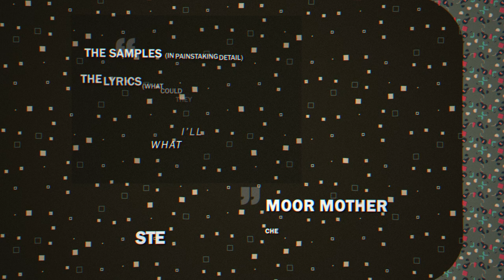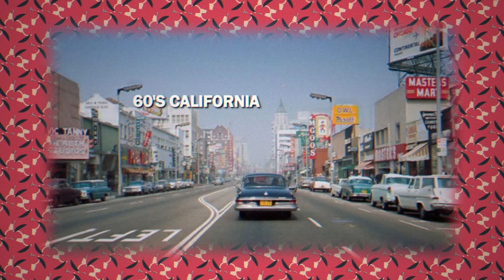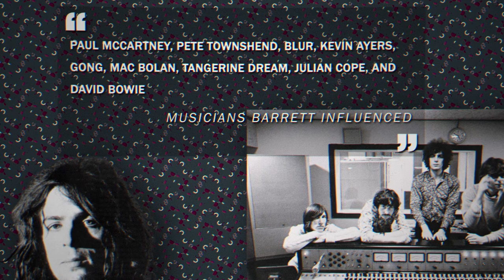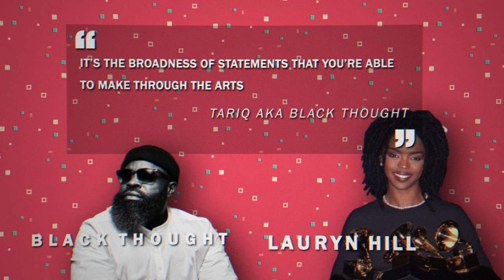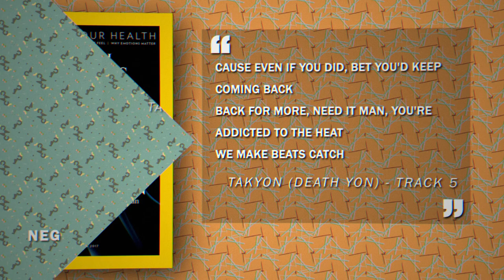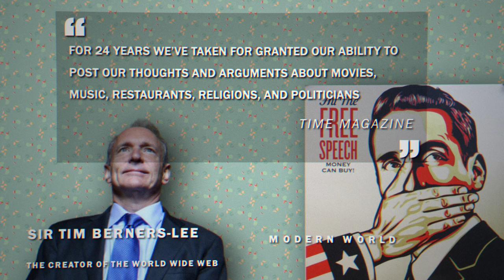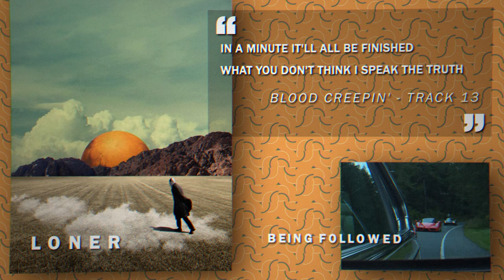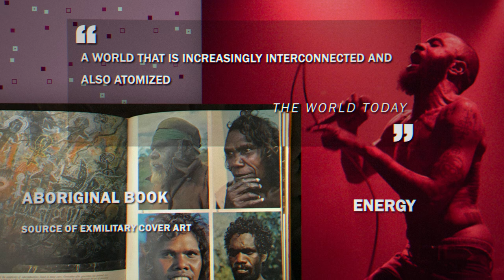A Death Grips Documentary - Exmilitary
Death Grips’ Exmilitary is one of the most fascinating debut projects in music history. It employs instantly recognizable samples to make connections with the audience based on nostalgic trigger-sounds while also refusing to adhere to a straightforward trajectory in the tradition of those sample sources. It contends with a world that is, paradoxically, both increasingly interconnected and atomized. It rails angrily against an oppressive world while also critiquing the apathy with which so many readily accept such a world. It is a fiery political and social statement that stands just as strongly in autumn 2020 as it did in spring 2011. While today’s world is certainly quite different from the world the band was writing about nearly a decade ago, it’s not so different that the lyrics and overall message don’t hit extremely hard.

00:00 Introduction
00:32 Chapter 1 - From The Top Down
03:07 Chapter 2 - The Samples (There Are A LOT)
14:16 Chapter 3 - The Lyrics
39:13 Chapter 4 - Tying It All Together